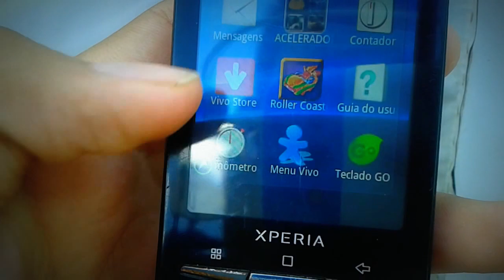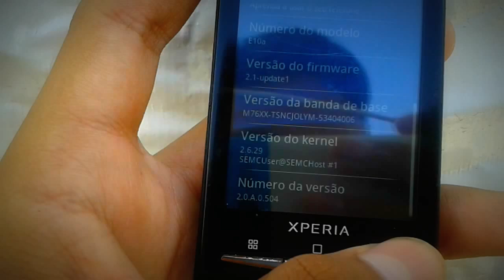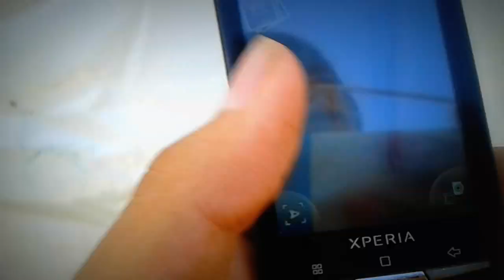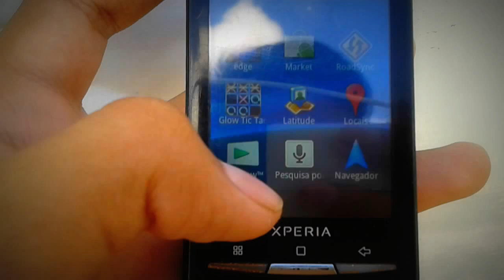Xperia E10a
um video  textado e um quadro do nosso programa somente para qual quer assunto q envolve tecnologia..esse aparelho e o modelo antigo entao se aparecer o xperia E10a no google e pq e o novo lançamento desse modelo e esse modelo nao contem android